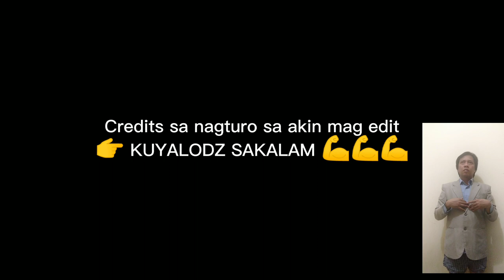Calling out @Quadro Alas it's my boy 💪💪💪🥊🥊Hinahamon Kita!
Hinahamon ko si @Quadro Alas it's my boy 💪💪💪 brrr